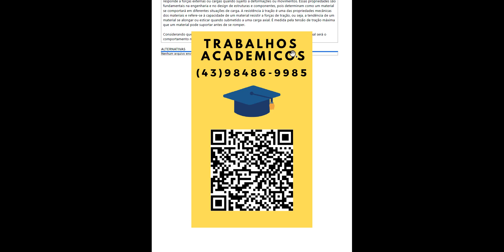MAPA - CIÊNCIAS DOS MATERIAIS - 54/2023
ETAPA 1:
CONSTRUA UM TEXTO ARGUMENTATIVO que explique: por que os materiais cerâmicos são importantespara aplicações nas mais diversas engenharias? Se possível, focando no seu curso. Para isso, utilize pelomenos cinco argumentos baseados nas
características positivas
destes materiais frente às diversasaplicações nos projetos de engenharia.
ETAPA 2:
As propriedades mecânicas dos materiais se referem às características que descrevem como um material responde a forças externas ou cargas quando sujeito a deformações ou movimentos. Essas propriedades são
fundamentais na engenharia e no design de estruturas e componentes, pois determinam como um material
se comportará em diferentes situações de carga. A resistência à tração é uma das propriedades mecânicas
dos materiais e refere-se à capacidade de um material resistir a forças de tração, ou seja, a tendência de um
material se alongar ou esticar quando submetido a uma carga axial. É medida pela tensão de tração máxima
que um material pode suportar antes de se romper.
Considerando que um material cerâmico será submetido a um ensaio de tração, DESCREVA qual será o
comportamento mecânico deste material neste ensaio e JUSTIFIQUE SUA RESPOSTA.